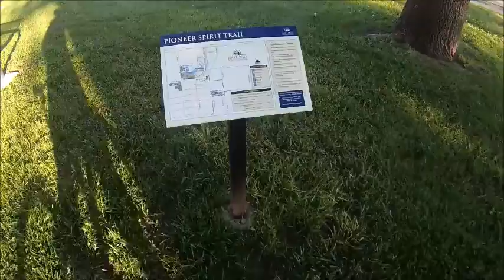Hastings Pioneer Spirit Trail